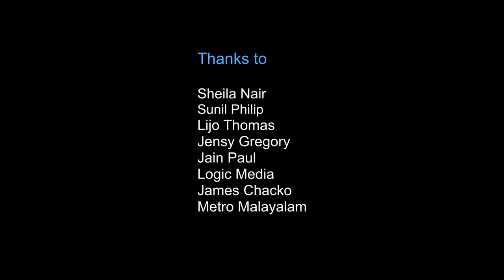Mazhai Varuthu - Cover - Raja Kaiya Vacha| Basil Fernandez|Nubia Lijo|Yesudas|Chithra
Mazhai Varuthu - Cover song from the movie Raja Kaiya Vacha
Singers: Basil Fernandez, Nubia Lijo
Music Programmed by: Ebby Verghese
Special Thanks to: Madhu Paul
Camera: Lijo Thomas
Edits: Arun Hareendran
Recorded & Mixed by: Nito George, Soundvibes Studios Sydney
Original Credits:
Movie: Raja Kaiya Vacha
Lyrics: Pulamaipithan
Singers: Yesudas, Chithra